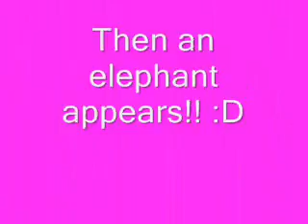Tara's movie.wmv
I used pivot to make this movie